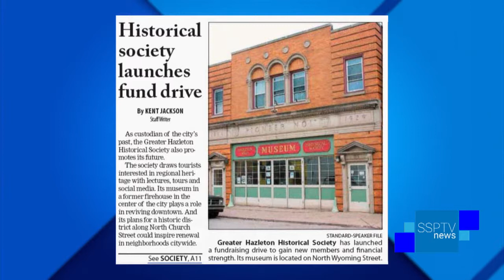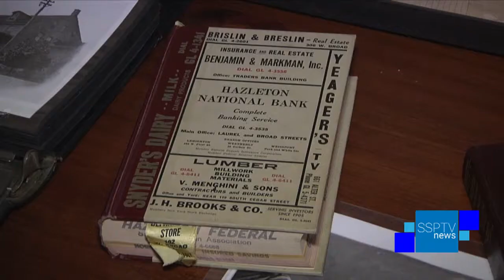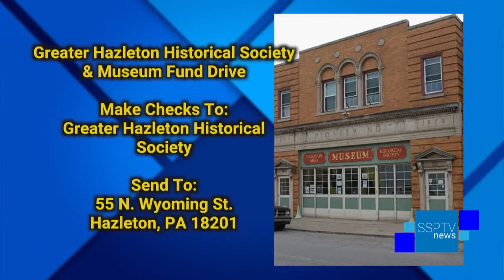Hazleton History - Historical Society - SSPTV News